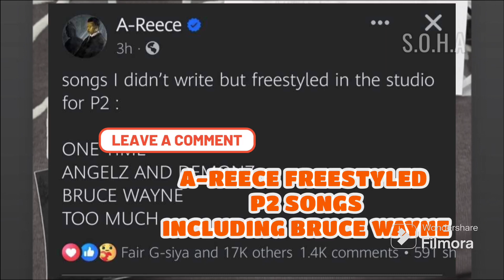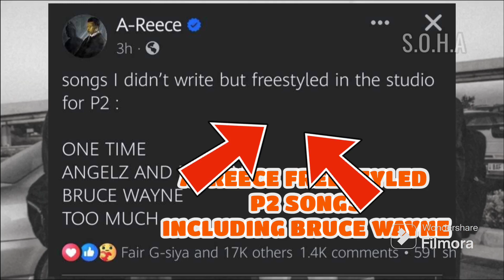🔥A-REECE FREESTYLED SONGS ON P2 including Bruce Wayne